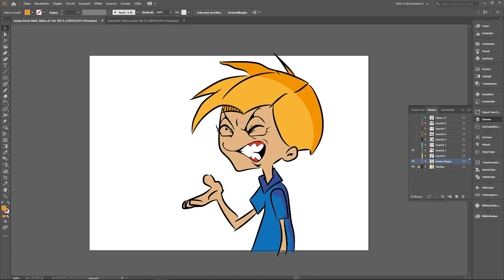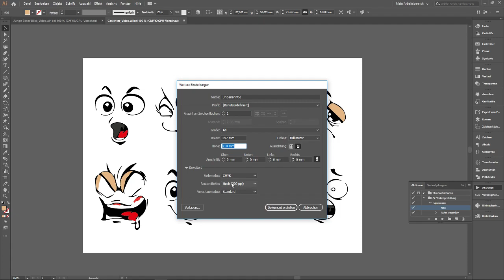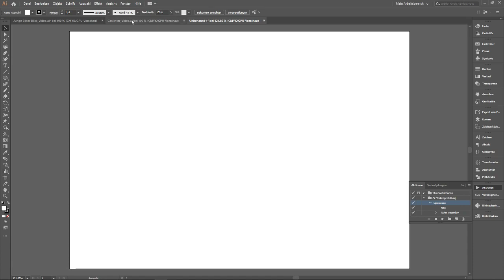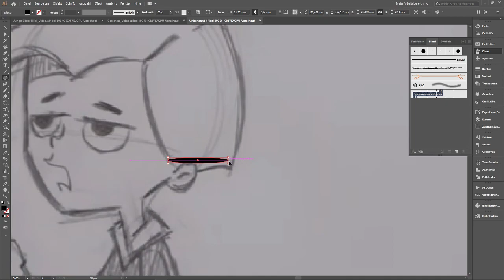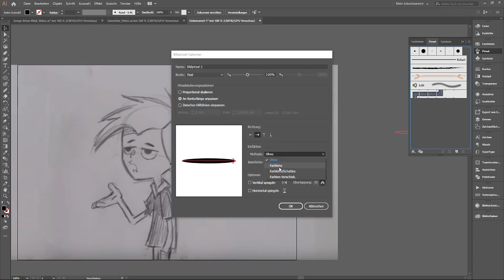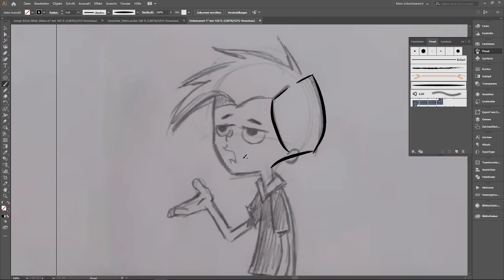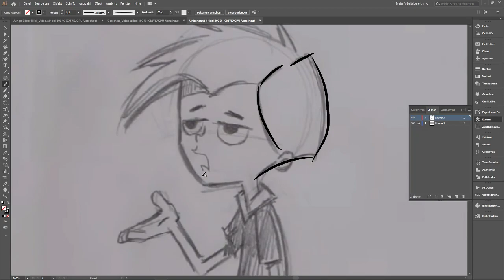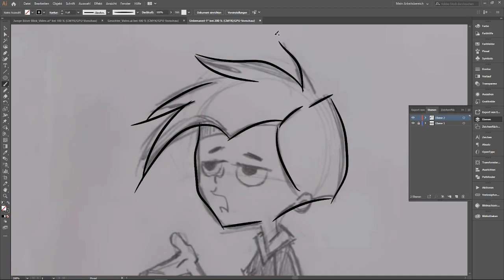Drawing cartoons with different faces Part 1 (NO SOUND)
Draw cartoons with different faces
SORRY NO SOUND, DIDNT NOTICED THAT MIC BROKE... :(

Will redo the sound if the Video get any attention... ;-)